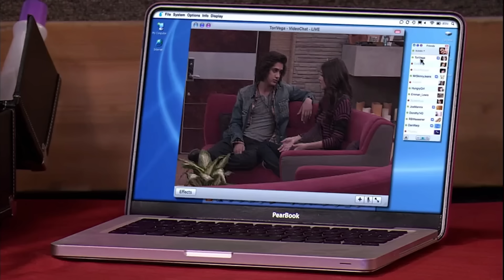¿Cancelada? Te explico todo | Victorious